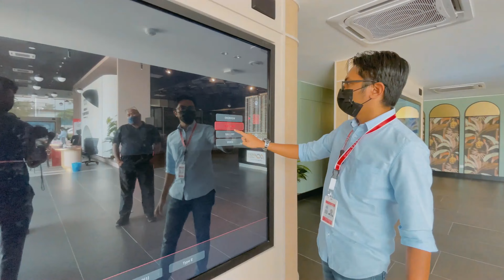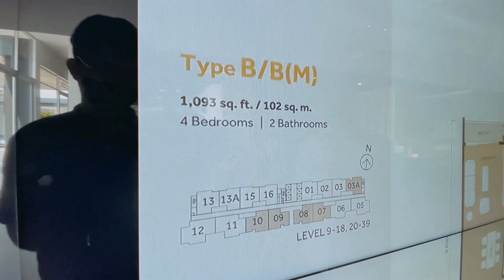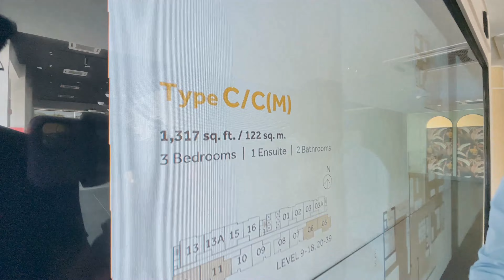Project Tour & Review Platinum South Valley PSV 1 Bandar Tasik Selatan